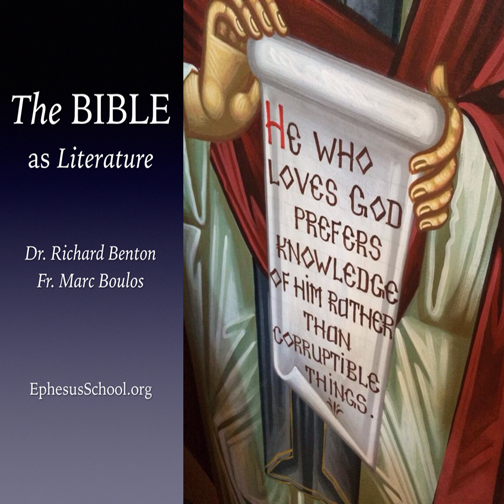Let’s Make it Functional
This week Fr. Paul takes questions and discussion on the meaning and usage of Hebrew terminology in Genesis. (Episode 180)